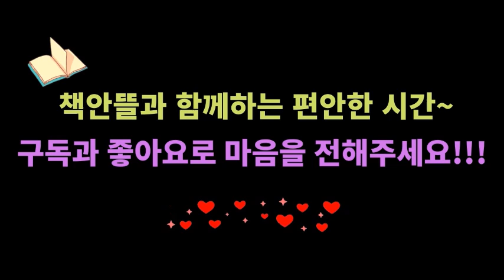[오디오북] 어머니의 초상 1 | 펼 벅 | 세계문학 | 편안하게듣는문학 | 중간광고없는 | 책읽는여자책안뜰 | ASMR낭독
안녕하세요? 책안뜰입니다.
오늘 읽어드릴 작품은  [대지]의 작가로 유명한 펄 벅의 [어머니의 초상 ]입니다.  이 작품은 펄 벅의 어머니 캐리의 생애를 그린 소설입니다. 고향을 멀리 떠나 이역만리 타국 땅에서 파란만장한 삶을 살았던 캐리지만, [어머니의 초상]에 그려진 캐리는 생기 넘치고 굳센 모습으로 늘 풍성한 사랑을 베푸는 인물로 남아 있습니다.
이 작품은 오늘부터 약 4회에 걸쳐 읽어드리도록 하겠습니다.
자, 그럼 작품 속으로 함께 떠나보시도록 하겠습니다. 편안한 시간 되십시요~

*작품명 : 어머니의 초상
 지은이 : 펄 벅
 펴낸곳 : 금성출판사

*펄 벅 (1892 ~ 1973) 미국 웨스트버지니아 주 힐즈버러 출생. 소설가.
데뷔작은 1930년에 출판한 [동풍.서픙]이다. 1931년에 출판한 [대지]는 수십 개의 언어로 번역되어 그녀에게 세계적인 명성을 가져다주었으며, 1936년에 그녀가 노벨 문학상을 수상하는 데에  커다란 영향을 미쳤다.
1934년에 미국에 정착한 이후에는 작가로서의 활동뿐만 아니라 사회 활동에도 관심을 갖고, 재산을 기증하여 펄 벅 재단을 설립하고 동서양의 상호 이해를 촉진하는 일, 어린이들을 위한 일 등에 많은 노력을 기울였다. 특히 그녀는 한국의  전쟁 고아에게 많은 관심을 가지고 이들을 적극적으로 지원하였다. 동양에 대한 관심과 애정으로 작품 활동과 사회사업에 평생을 바친 그녀는 1973년 81세의 나이로 사망하였다.